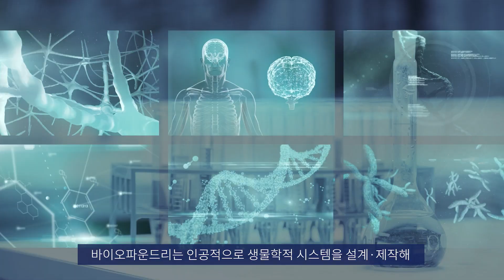[Bio NEWS] As US intends to nurture its own bio industry, biofoundries draw attention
1Minute BIO NEWS #43

As US intends to nurture its own bio industry, biofoundries draw attention